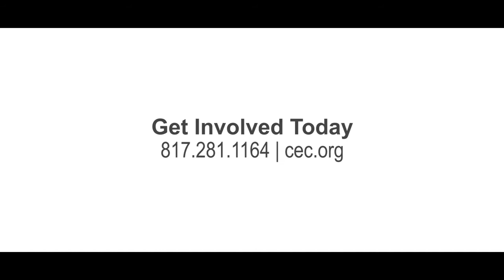Get Involved! Partner with the CEC!